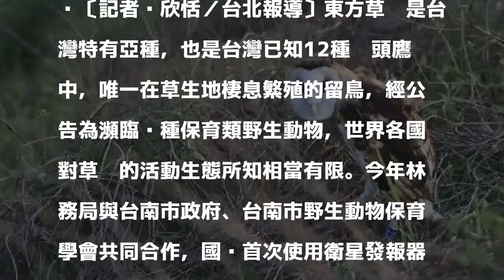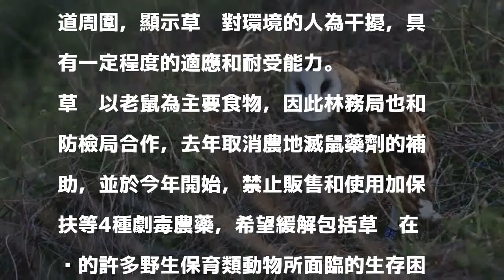追蹤瀕危草鴞 國內首度用衛星發報器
〔記者吳欣恬／台北報導〕東方草鴞是台灣特有亞種，也是台灣已知12種貓頭鷹中，唯一在草生地棲息繁殖的留鳥，經公告為瀕臨絕種保育類野生動物，世界各國對草鴞的活動生態所知相當有限。今年林務局與台南市政府、台南市野生動物保育學會共同合作，國內首次使用衛星發報器進行野外草鴞的動向追蹤。